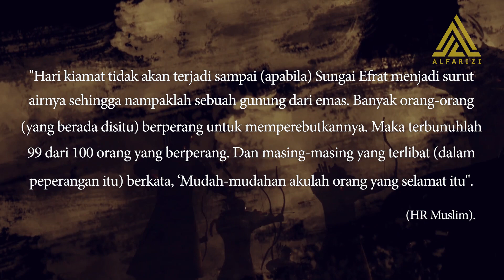Mengeringnya Sungai Eufrat, Tanda Akhir Zaman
Support channel kami dengan cara :
1. LIKE
2. SHARE
3. COMMENT

Assalamualaikum warahmatullahi wabarakatuh, selamat datang di ALFARIZI CHANNEL. Channel ini dibuat untuk mempertebal iman Islam kita khususnya kami.
Setiap video yang digunakan di channel kami untuk tujuan menguatkan Iman kita. kami harus mencoba sebisa kami untuk membuat atribusi ke
pemilik yang sah.